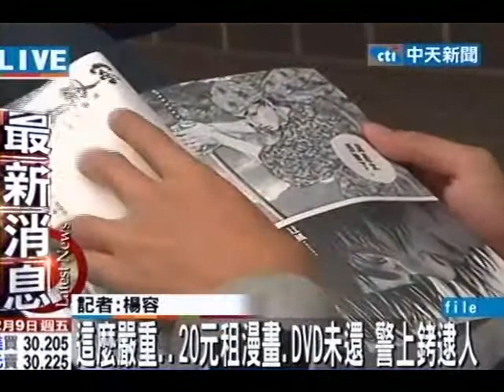這麼嚴重？20元租漫畫未還 警上銬逮人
中天新聞》有2名民眾日前分別花10元、20元向「白鹿洞書坊」租借漫畫書和DVD光碟片，卻遲遲不肯歸還。店家催討多次後毫無回音，一氣之下告到地檢署，警方到2人住家將其上銬逮捕，家人嚇得驚呼：「怎麼會那麼嚴重！」
更多完整報導，詳見：